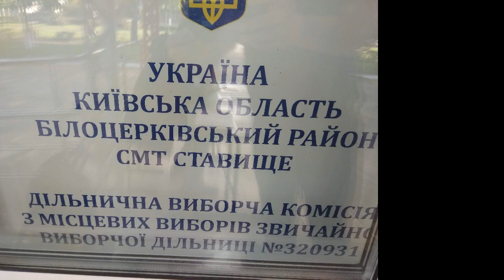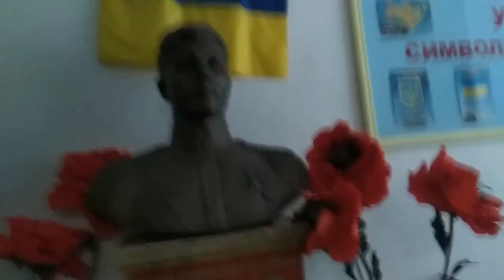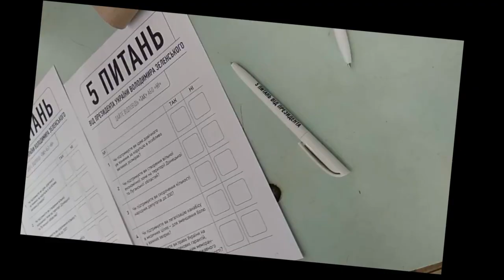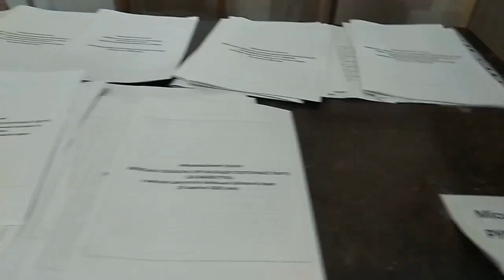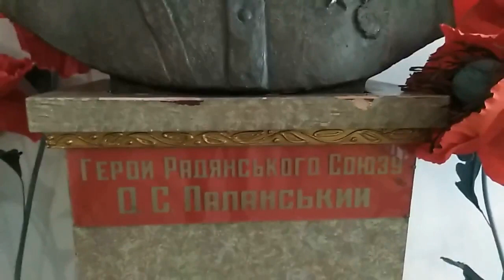Один день на виборчій дільниці 320931 🚻 Ставищенський НВК № 2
Один день 25 жовтня 2020 року з виборчої дільниці № 320931, що розміщена в приміщенні Ставищенського навчально-виховного комплексу «Загальноосвітня школа І-ІІІ ступенів – юридичний ліцей» № 2 імені О. С. Паланського, вул.Цимбала Сергія, 53/2, смт Ставище, Ставищенський р-н, Київська обл., 09400.
Опис меж дільниці: смт Ставище – вул. Антонівська, Базарна, Березняківська, Богдана Хмельницького, Ватутіна, Володимирська, Гаврилова, Гоголя, Горіхова, Дачна, Затишна, Зелена, Зоряна, Квітнева, Кооперативна, Кущова, Ладика Олександра, Любомирська, Маслозаводська, Миру, Молодіжна, Набережна, Нагаївського Георгія: 1–36, 38, 42, 44–46, 48–50, 52–54; Нагірна, Одеська, Паркова, Підвальна, Піщана, Покровська, Польова, Поштова, Прорізна, Симоненка Василя, Степова, Таращанська, Хліборобська, Хутірська, Цимбала Сергія: 47–53, 58–123; пров. Гаврилова, Набережний, Парковий, Поштовий, Симоненка Василя, Хутірський.